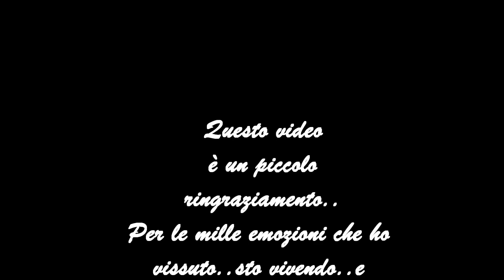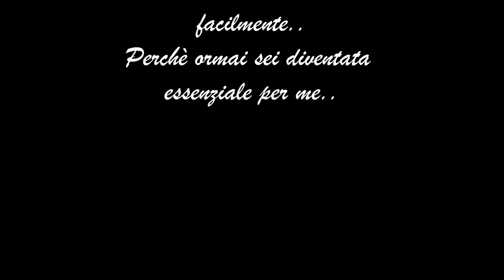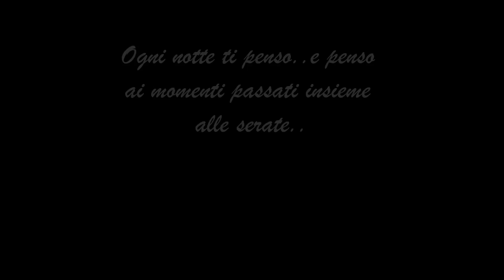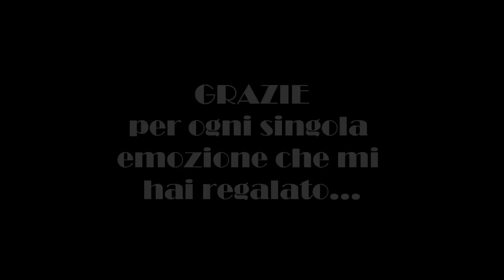Chiamale..EMOZIONI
CUCCIOLA...grazie di quello che fai per me...per tutti noi..senza neanke accorgertene..sei una persona meravigliosa..che in pochi mesi mi ha conquistato..e sei subito entrata nel mio cuore..